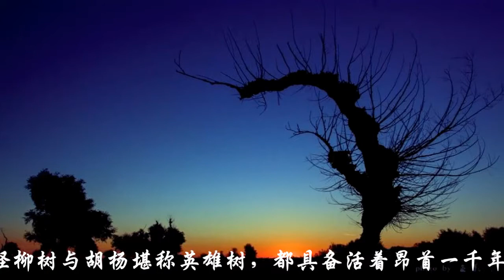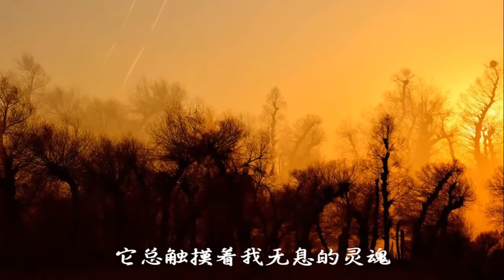泽旺多吉（Tsewang Dorjie）《故乡的怪柳林》梧桐制作MV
泽旺多吉 Tsewang Dorjie出生于一个偏远小山村——四川省阿坝藏族羌族自治州理县米亚罗镇夹壁村. 2007年，泽旺多吉以专业课第一名的成绩考入解放军艺术学院。"泽旺多吉在13届C­CTV青年歌手电视大奖民族唱法决赛中，用充满浓郁藏族风情的歌曲和高亢深邃的演唱风­格征服了在场的观众和评委，取得了第二名的好成绩。在掌声和鲜花的包围下，身着藏族服­饰的泽旺多吉光彩夺目，动人的歌喉，朴素的话语，真挚的感情，让全国人民都记住了泽旺­多吉这个名字，大学一年级学生获得如此高的奖项，泽旺多吉是自青歌赛以来的第一人。 瞬间在中央电视台、新华网等百余家媒体报道。泽旺多吉現為总政歌舞团最年輕的獨唱歌手­。
代表作品：《格桑美朵》《呀啦嗦》《青藏女孩》《康巴红》《天河》
2009年 发行首张个人专辑《我祝祖国三杯酒》
2011年发行专辑《天上的聲音》
2012年发行专辑《泽旺多吉•限量珍藏版》
荣获"2012年十大发烧唱片榜""
2013年第四张个人专辑《格桑美朵》已全国发行

Tsewang Dorjie became a household name in China upon winning the silver prize at China's 13rd Professional Vocalists Competition in 2008 as a college freshman at the prestigious PLA College of Arts, the first college freshmen to do so in its history of the highly renowned competition. He has since become the most beloved and best folk-song tenor of his generation. He has released 4 CDs since 2009 and his latest CD entitled 《格桑美朵》 has been recently released.